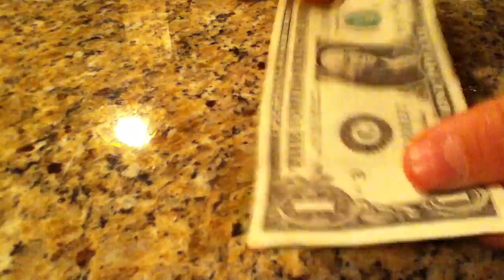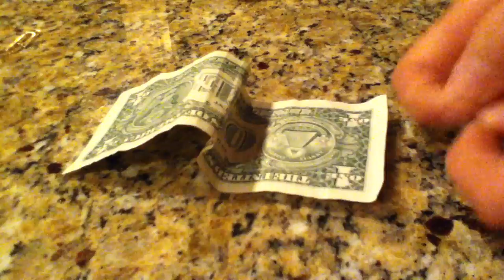Tour de Magie - Apprendre tour de magie facile - Tutoriel de magie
Tour de Magie - Apprendre tour de magie facile - Tutoriel de magie: Cette vidéo tutoriel va vous aider à apprendre des tours facile. Suivez la vidéo et munissez-vous des outils nécessaires !

Ceci est une vidéo tutoriel pratique faite pour Clipflip.